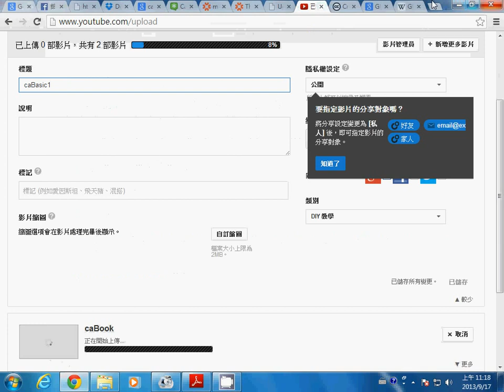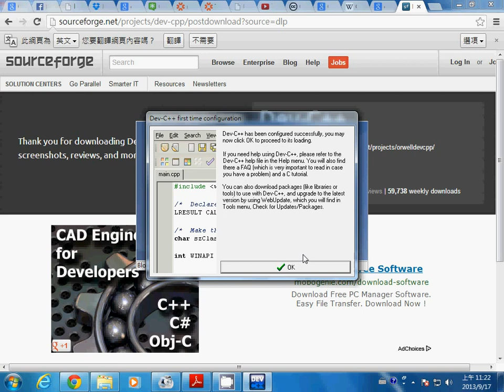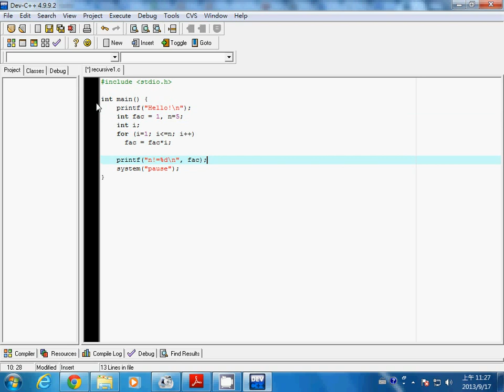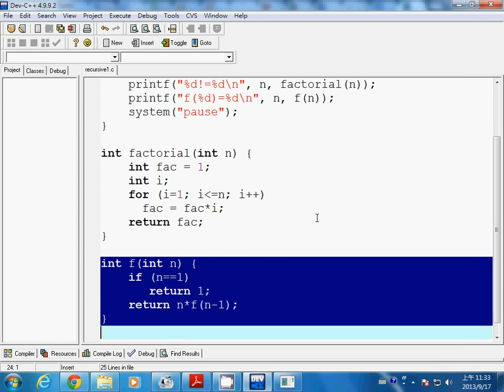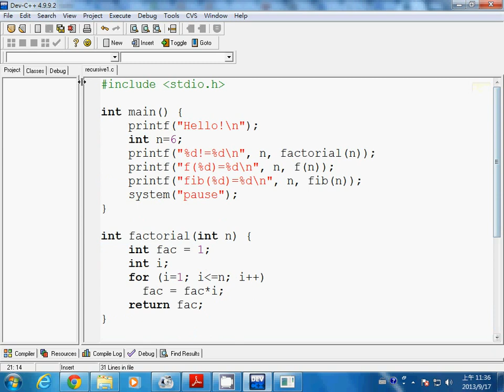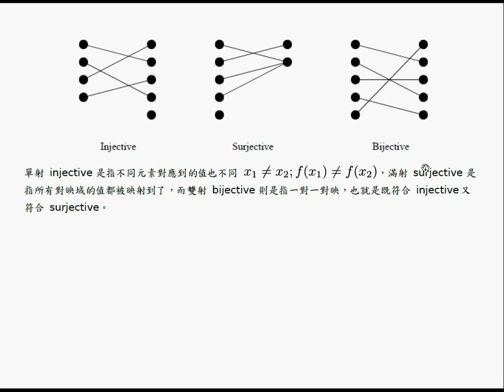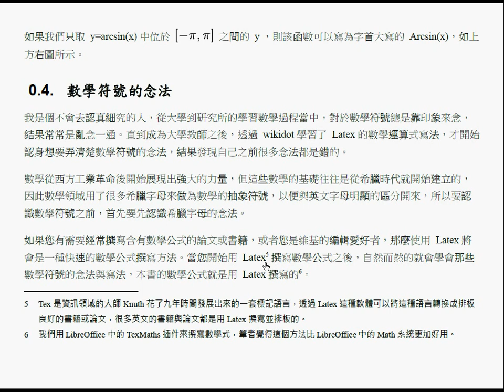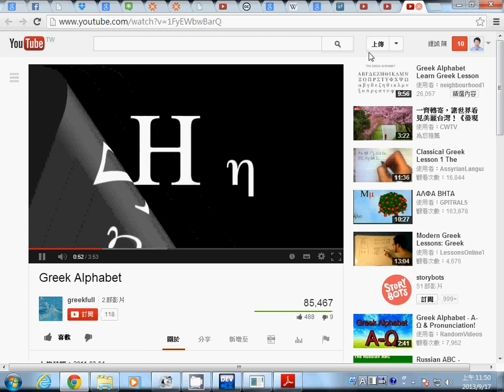微積分：第 0 章 簡介 2 -- caBasic2